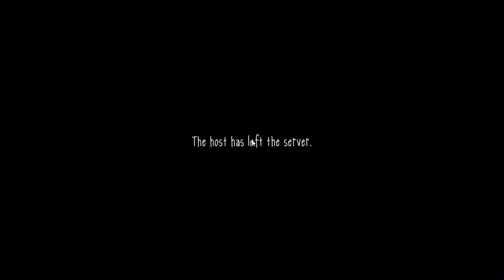tinky tank is mad at me and golden